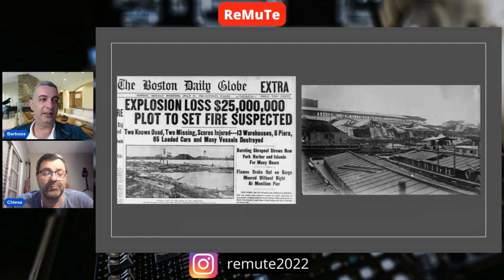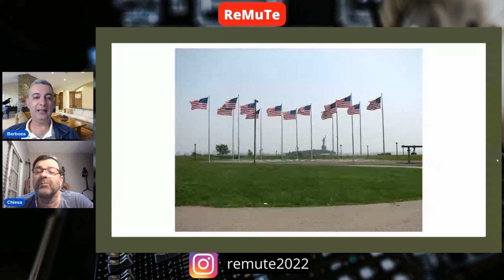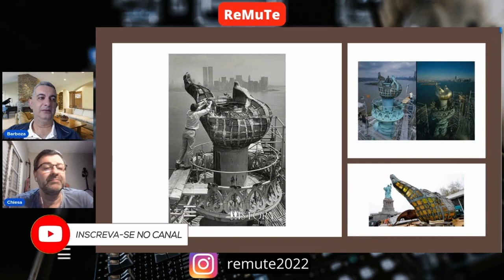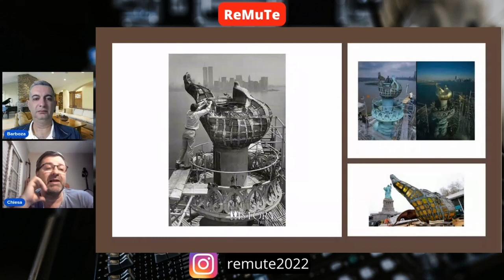BLACK TOM, A EXPLOSÃO QUE AFETOU A ESTÁTUA DA LIBERDADE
Uma explosão na ilha de Black Tom danificou permanentemente o acesso à tocha da Estátua da Liberdade.